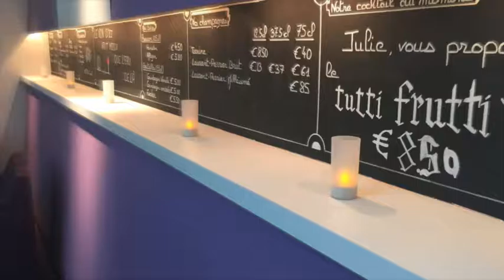N Café rénovation fb